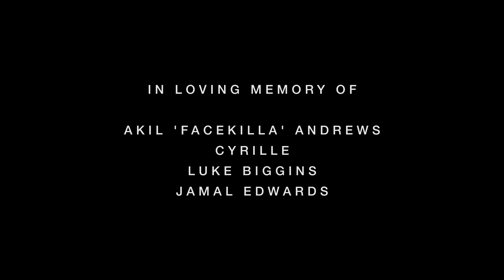Fazer - Tears [Music Video] | GRM Daily